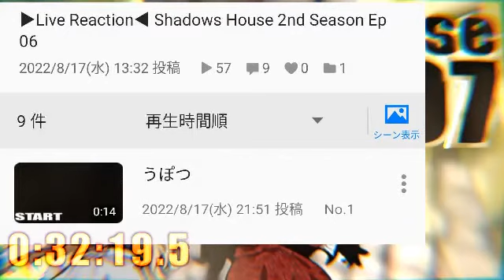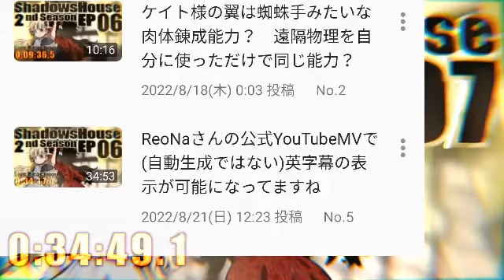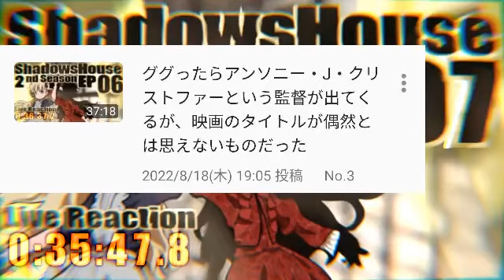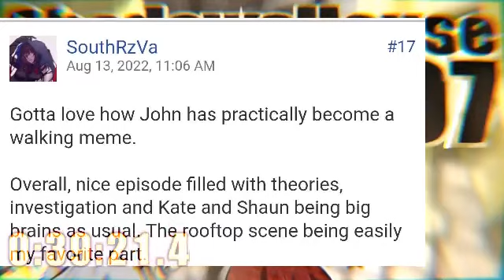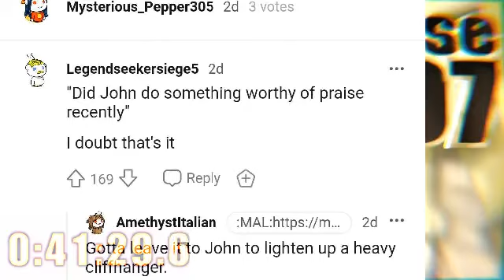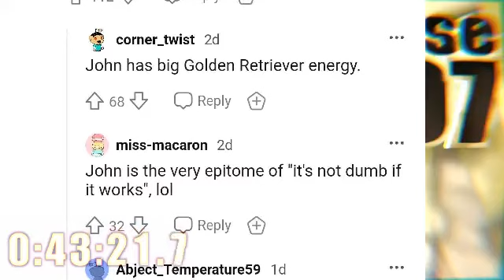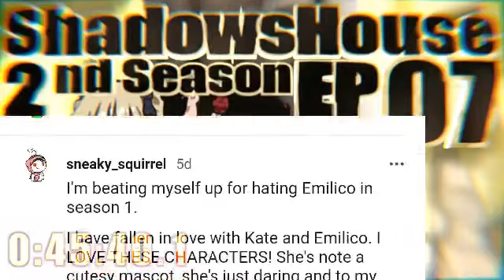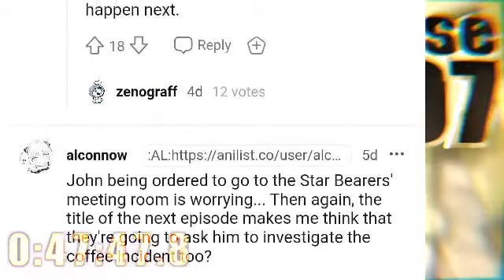▶Reaction+海外の反応◀ Shadows House 2nd Season Ep 07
Here's a reaction video for Shadows House 2nd Season.
In the second half, I introduce reactions from outside of Japan as well.
「シャドーハウス 2nd Season」のリアクション動画です。
後半では海外の反応のご紹介もしております。